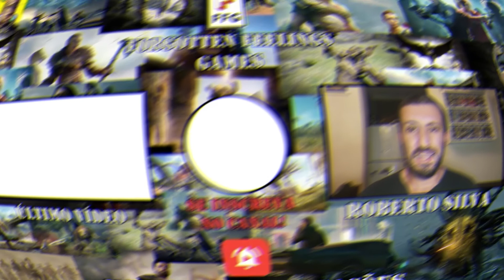Missão Pico do Cabo Leste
Nesse vídeo temos um puzzle de colocar todas as pedras uma em cima da outra. Acompanhe conosco mais essa aventura.

Gameplays, dicas e missões de vários jogos para você que gosta desse conteúdo.

Forgotten Feelings Games, o seu canal de jogos da nova geração.

Toda semana um novo vídeo.